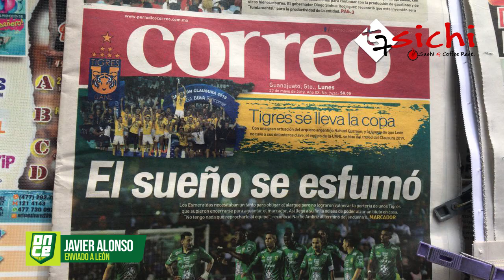Tigres | Aplausos a Tigres en León | ONCE Diario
Tras coronarse en el Clausura 2019, los medio en León aplauden el desempeño de Tigres. El reporte con Javier Alonso 📹